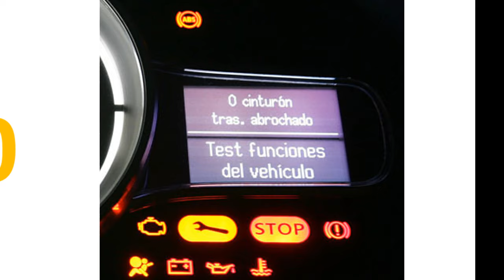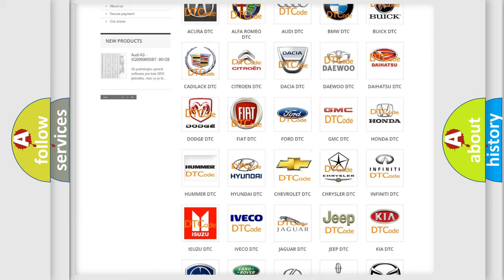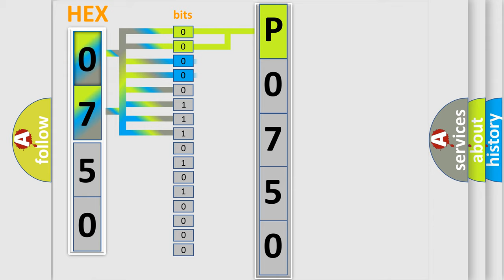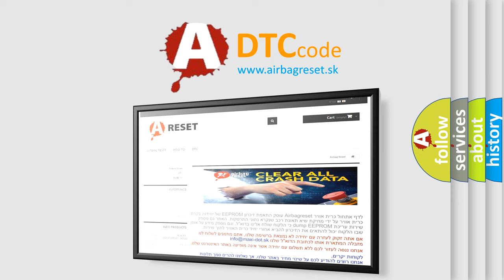DTC Chevrolet P0750 Short Explanation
Contents:
0:21 Basic DTC analysis according to OBD2 protocol standard.
1:48 Insight into programming
2:58 A diagnostically understandable description of the Diagnostic Trouble Code
3:05 Basic error definition

Make:
Chevrolet
Code:
P0750
Definition:
Left Rear Wheel Speed Sensor Range or Performance
Description:
Cause:
Dtc Active In The Anti-Lock Brake ModuleCan C Bus Circuit ShortedCan C Bus Circuit OpenAnti-Lock Brake System (Abs) ModulePowertrain Control Module (Pcm)